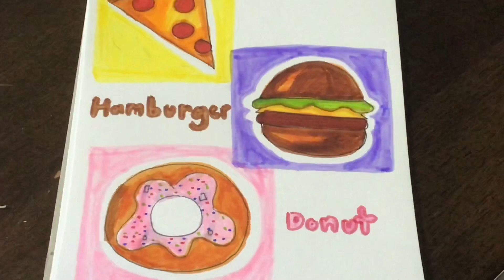Let’s do this( My first art spread video!) make sure to subscribe!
Hi there! This video will be my first art spread that I’ve made this year. It’ll really help me. Thanks! 😊